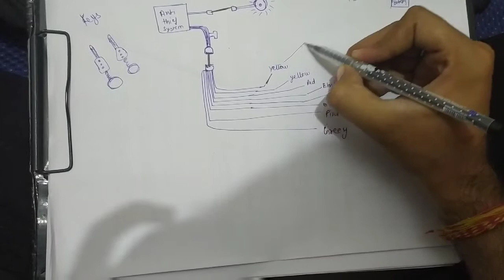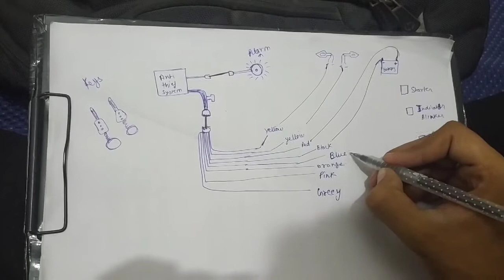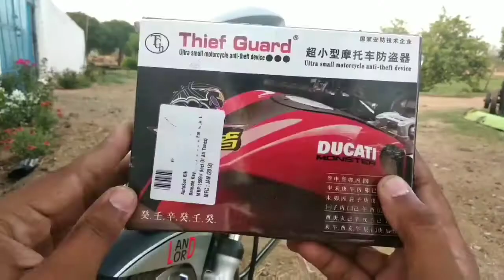Car wala key system bike me || how???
Anti theft alarm system installed in Splendor
Key less start
Remote key